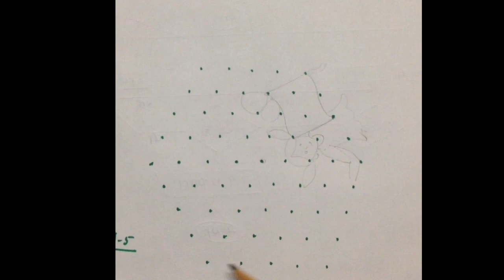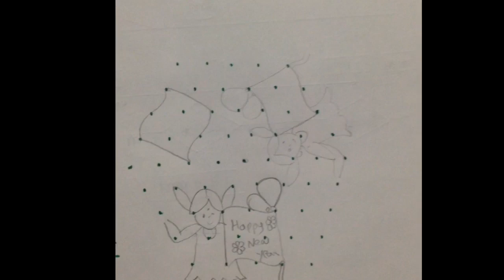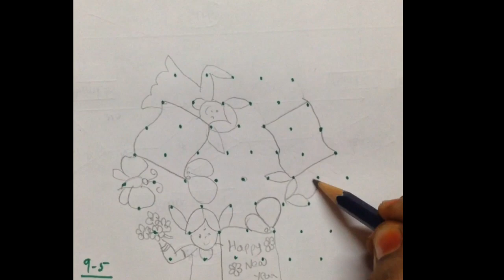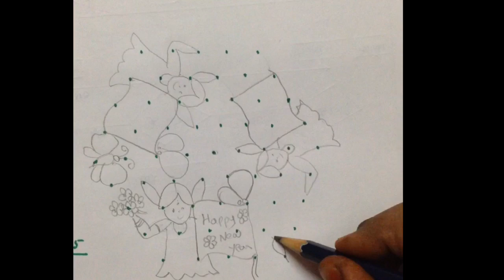simple rangoli..New year special muggu..latest rangoli designs for new year..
Easy rangolies
simple Rangoli
Daily kolams
small rangolies
Aryaani designs